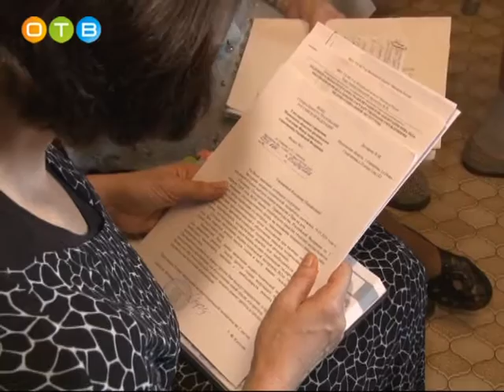Одинцовский инвалид нуждается в помощи